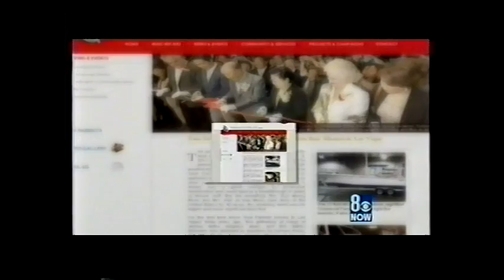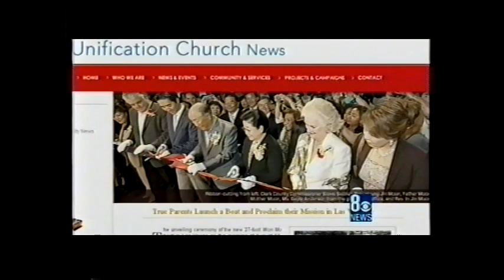9/19/2012 Unification Church Land Holdings In Las Vegas, Reported by Paul Joncich, 8 News Now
This September 19, 2012, report by Paul Joncich of KLAS-TV 8 News Now, tells that the Unification Church, founded by the late Reverend Sun Myung Moon, has been buying up land in the Las Vegas area, some of which is for development of a proposed convention center and dormitory housing.